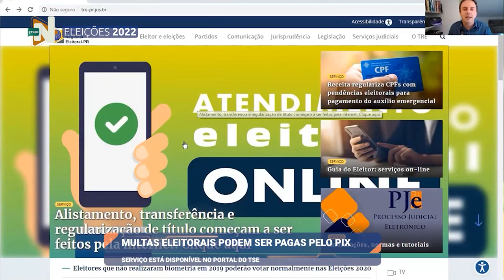Minuto Eleições: Multas Eleitorais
MinutoEleições: É importante estar com os pagamentos da multa em dia.